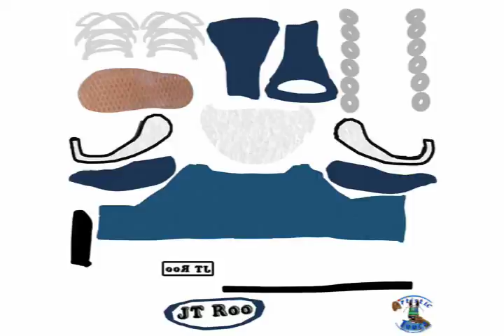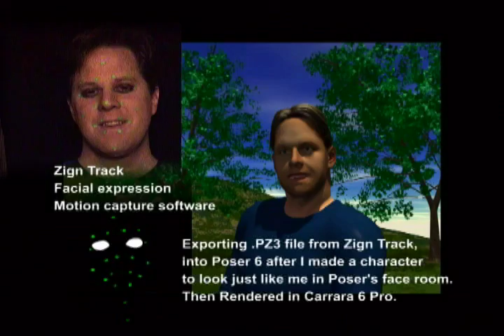Artistic Touch Demo Reel August 2009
This is the official Artistic Touch Custom Murals and Graphic Design Demo Reel of 2009. Everything in this demo reel is a collection of Johns Fine art and 3D 2D art. John has been painting and drawing since he was in Junior highschool and has developed a unique talent in multi-range forms of art. His favorite stuff to paint is the ocean, with dolphins, turtles, whales among other sea life. John has painted over 25 murals in homes, schools and business averaging from 6 feet square on up to 10' x 40' feet long. John  has studied 3D modeling and animation since 2003 in hopes to gain a career in the field. He's hoping he'll continue to enjoy this kind of work while continuing to move on up the ladder of success.